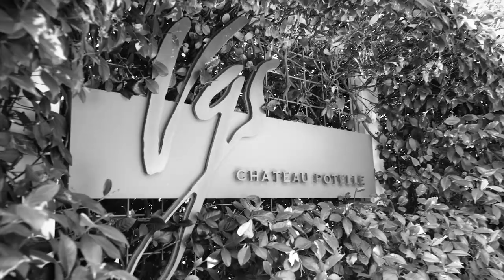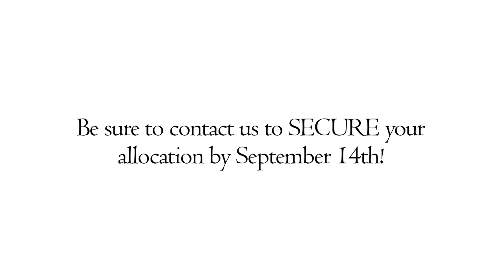Fall 2018 Allocation Release of VGS Zinfandel 2016 & VGS Syrah 2016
Jean-Noel introduces the Fall 2018 Wine Club Allocations...the long awaited-limited production VGS Zinfandel & VGS Syrah.
Be sure to reserve your allocation and or customize your club shipment by contacting Megan before September 14th by emailing her at or by calling x 3.

also, don't miss the "DOUBLE-DOWN OFFER" double your shipment, and receive Complimentary shipping on your entire order!